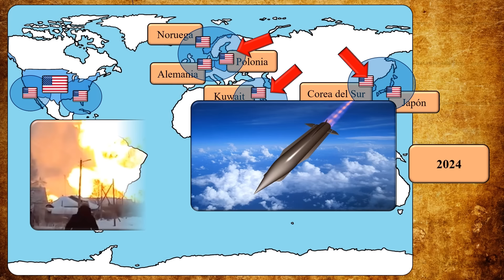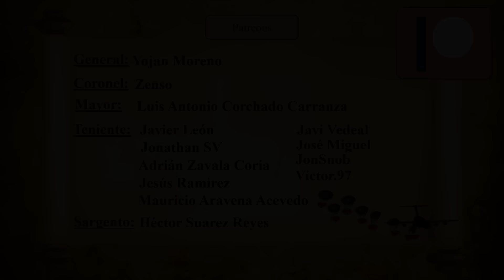EQUIPO para 15,000 soldados PREPOSICIONADO = RESPUESTA RÁPIDA (2024)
Amazon España

Hola, quiero compartirles este video dedicado al programa estadounidense de equipo preposicionado. En este programa ellos han colocado en diferentes puntos del planeta todo el equipo pesado para varias brigada y los suministros respectivos para 30 días de acción, de tal forma que solo es necesario traer al personal para tener una fuerza de reacción inmediata en horas.

Espero que este video sea interesante.

Atentamente,
Victor Aguilar-Chang